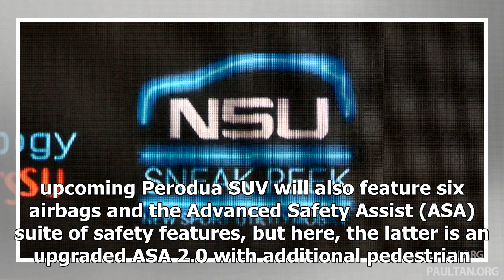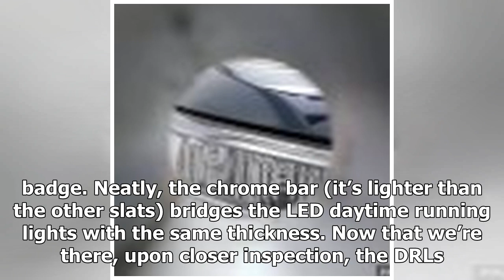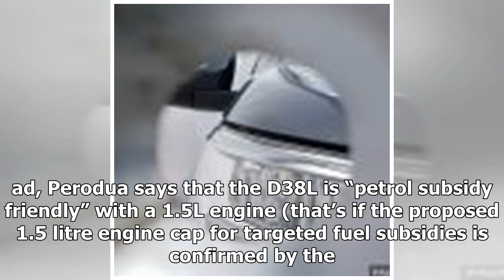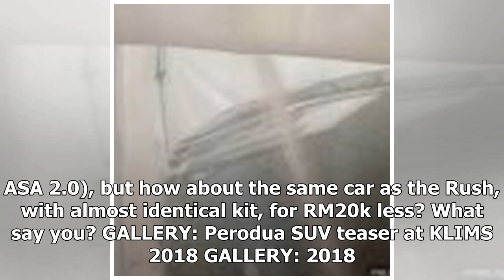Perodua releases second D38L SUV teaser - different face from Rush, ASA 2.0 with pedestrian detecti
Perodua releases second D38L SUV teaser - different face from Rush, ASA 2.0 with pedestrian detection | k production channel
Click to enlarge Perodua has released the second teaser of its upcoming new SUV, codenamed D38L and referred to internally as the NSU (New Sport Utilitymobile).